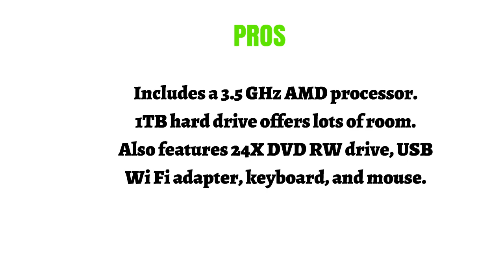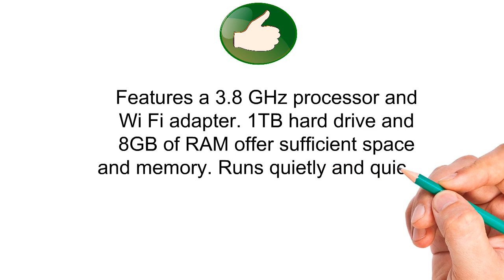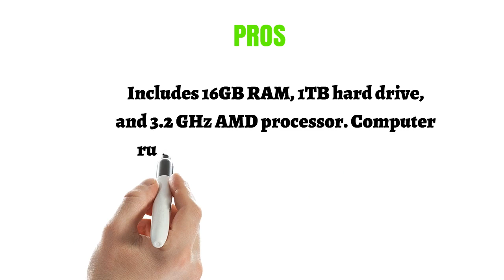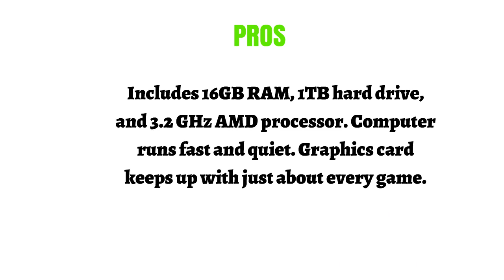Skytech Gaming Pcs Reviews of 2019 - Best Skytech Gaming Pcs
3. SkyTech ArchAngel GTX 1050 Ti Gaming Computer Desktop PC FX-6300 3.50 GHz 6-Core, GTX 1050 Ti 4GB, 8GB DDR3, 1TB HDD, 24X DVD, Wi-Fi USB, Windows 10 Pro 64-bit, White (GTX 1050 Ti Version)
2. SkyTech Shadow GTX 1050 Ti Gaming Computer Desktop PC FX-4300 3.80 GHz Quad Core, GTX 1050 Ti 4GB, 8GB DDR3, 1TB HDD, 24X DVD, Wi-Fi USB, Windows 10 Pro 64-bit, Black (ST-SHADOW-GTX1050TI-V1)
1. Skytech Gaming ST-SHADOW-II-002 Gaming Computer Desktop PC AMD Ryzen 5 1400,GTX 1060 3GB, 1TB HDD,16 GB DDR4, Windows 10 Home, Black